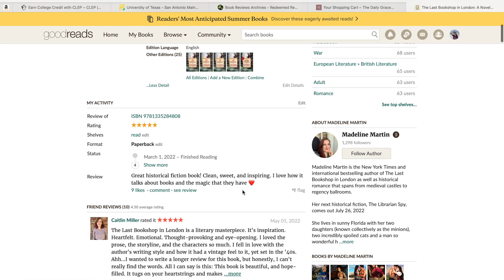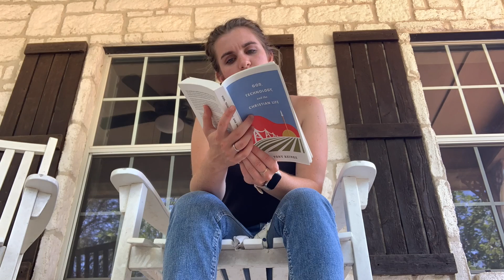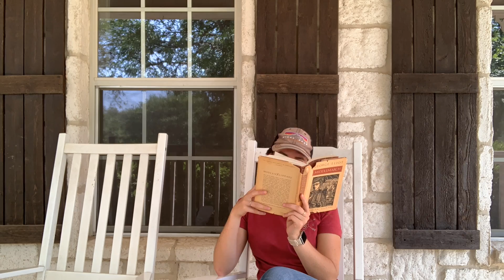FIRST Reading Vlog (Middlemarch; God, Technology, and the Christian Life)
Hello everyone! It was so fun to edit this video, and I actually really enjoyed editing it! Have you read either of these books?

Middlemarch by George Eliot (So many options!)

God, Technology, and the Christian Life by Tony Reinke